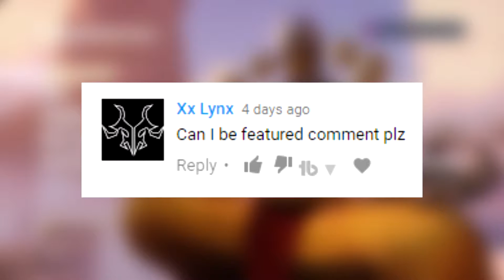Overwatch D Va Competitive Gameplay | Overwatch D Va Funny Moments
Just a funny Overwatch D Va competitive gameplay for you all. Overwatch D Va is a beast!. Overwatch funny moments for all to enjoy! I do hope you enjoy the video.
Channel art and banner done by NachoCheeze.

Join me in the Curse Network:

My Toys:

Blue Microphones Yeti USB Microphone
Hyper X Cloud 2 Gaming Headset